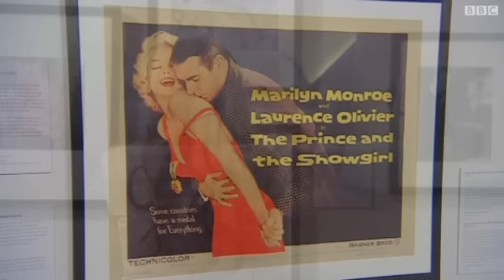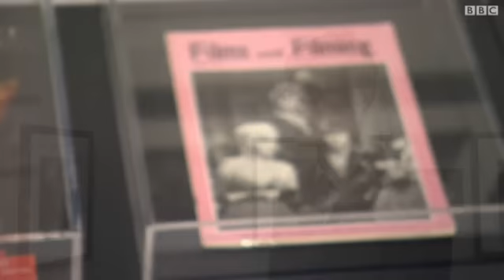متحف الفن البريطاني يعرض صوراً نادرة لمارلين مونرو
في الذكرى الخمسين على رحيلها، يحتفي متحف الفن البريطاني في لندن بالأسطورة الشقراء مارلين مونرو من خلال عرض مجموعة من صورها الفوتوغرافية التي التقطت بعدسة مصورين بريطانيين.